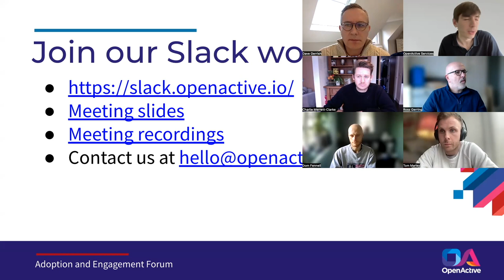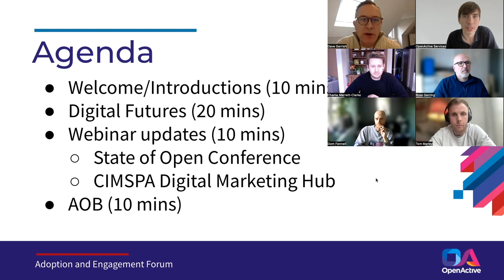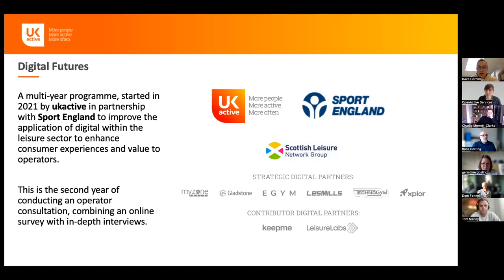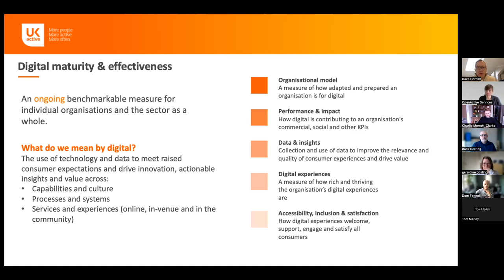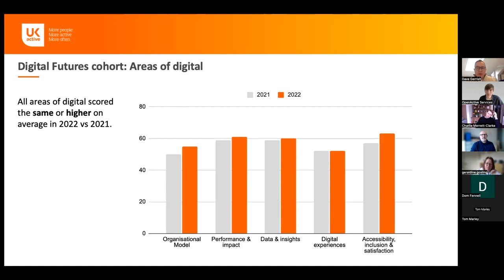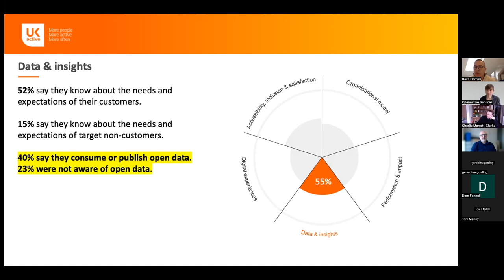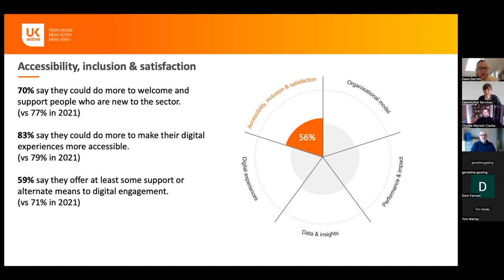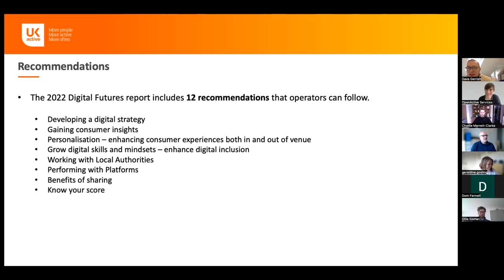OpenActive Adoption and Engagement Forum Meeting - Friday 17 February 2023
Recording of the OpenActive Adoption and Engagement Forum (AEF) meeting which was held on Friday 17 February 2023. The AEF is open for anyone to join and brings together everyone involved in advocating for OpenActive.